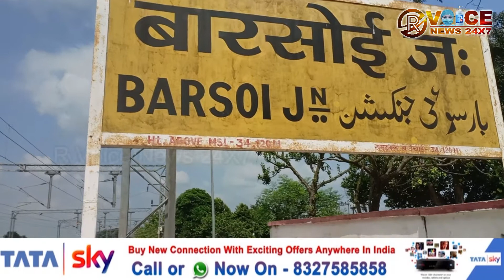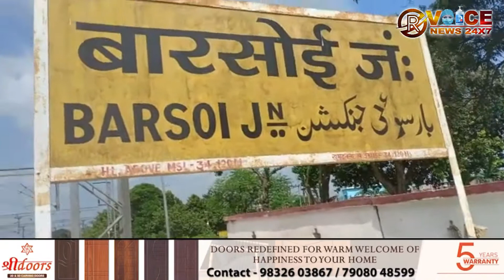सांसद दुलाल चंद्र गोस्वामी का पार्टी कार्यकर्ताओं ने गर्म जोशी से किया स्वागत।